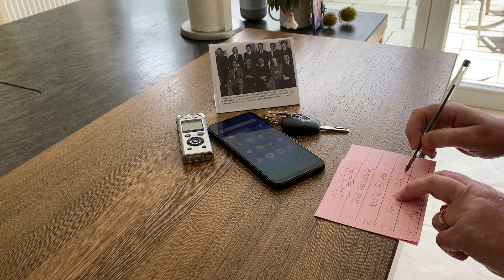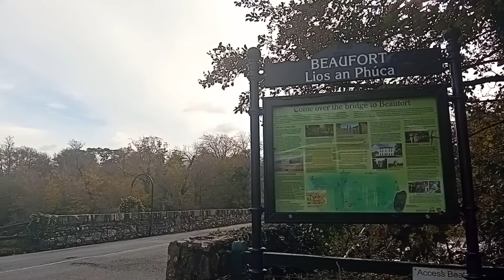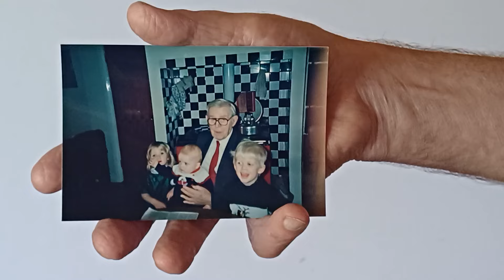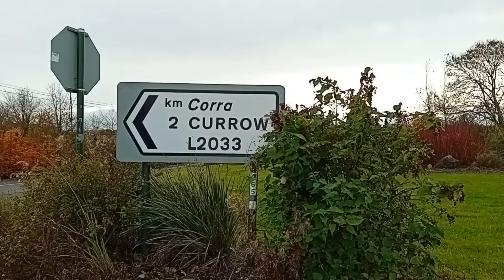Kerry Co-Op - A history